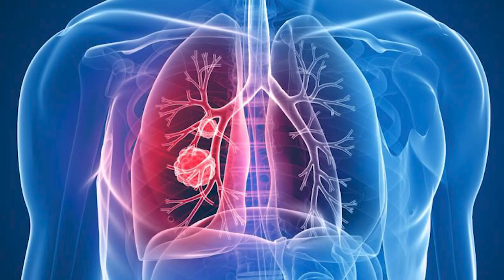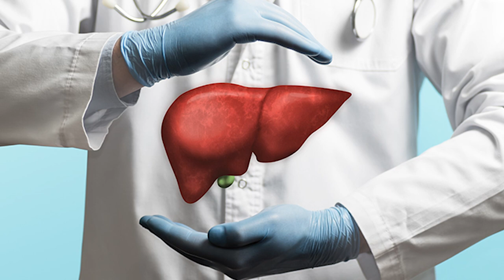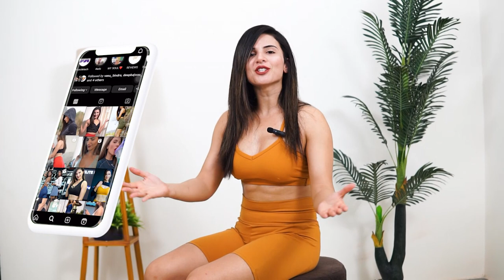Balance Summer heat | Diet tips |SONAL KAPOOR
In this Video, you will find 5 easy ingredients to balance summer heat for faster muscle recovery.

Shot by: Deep Singh
Edited by: Malkeet Singh